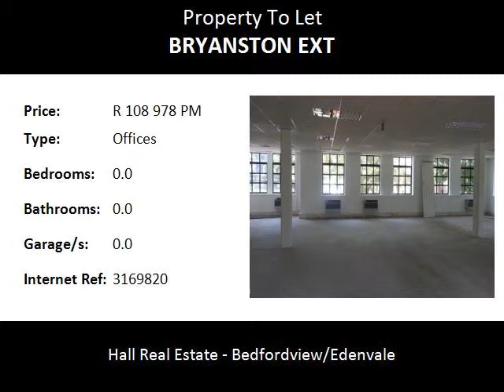Offices To Let in Bryanston Ext, Randburg, South Africa for ZAR R 108 978 Per Month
Bedrooms:
Bathrooms: 0.0
Garages: 0.0
Price: R 108 978 Per Month

Property Description:

886 square meter Second Floor Office in Bryanston with Under-ground parking TO LET:

Close to William Nicol
R 123.00 per square meter
Minimum 3 Years on Lease Period
Consists of a reception
10 % Escalation Rate per Annum

Immediately Available

Rental per per Month: R 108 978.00

Name: Peter J. Oxley